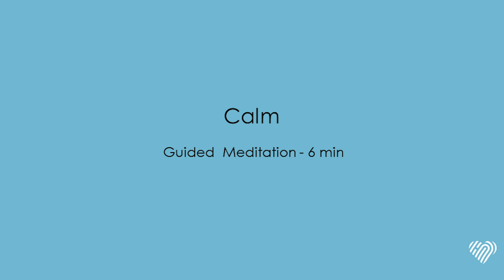Mindfulness for Anger: Guided Meditation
Calm down anger in 5 minutes using the guided meditation for anger. This mindfulness for anger meditation will help you overcome your anger and calm your mind down in 5 minutes.

About Wysa:
Sometimes we get all tangled up inside our heads, unable to move on. Wysa is great at helping you get unstuck. Co-designed by therapists, coaches, users and AI folk, Wysa lets you set the pace, helps when it can, and never judges. It is free and anonymous - so give it a try!

Wysa is as an AI chatbot, your pocket penguin, 4 AM friend that helps you manage your moods and is always on your side. Wysa is on: